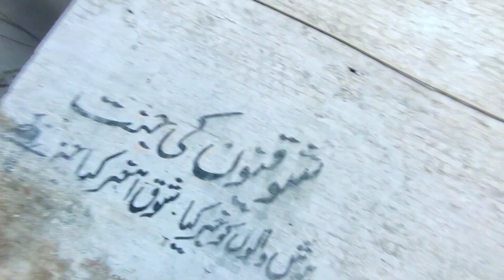Mashallah kabutar moosam ko enjoy karta hoyeee | pigeon enjoying the weather